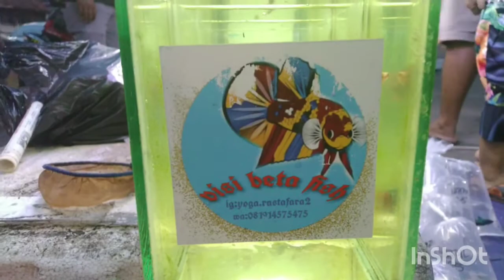AVATAR VAMPIRE dan EXTRAK SECANG // VISI BETTA FISH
Penjual : VISI BETTA FISH
Lokasi : Lapak Ikan Hias Jatinegara
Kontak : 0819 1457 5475